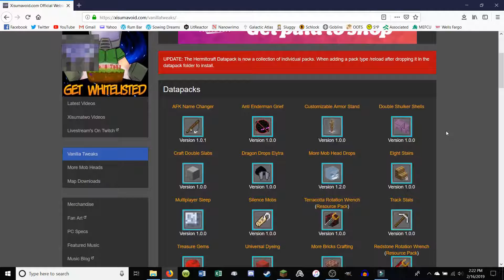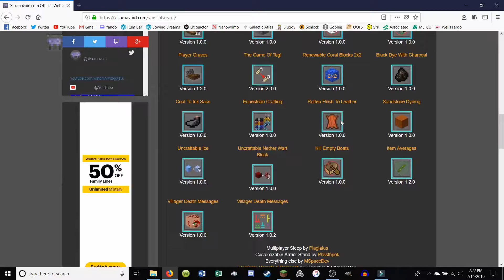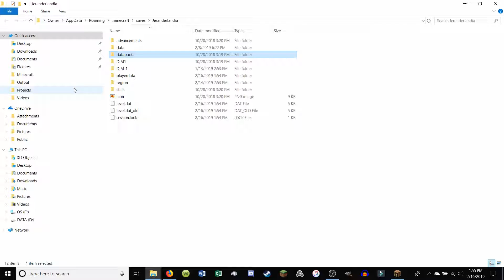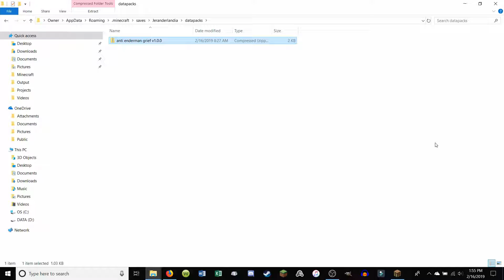JT-004 - Jimmy's Thoughts - Cheating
In which Jimmy discussing the concept of cheating! And alters Jeranderlandia in two ways.